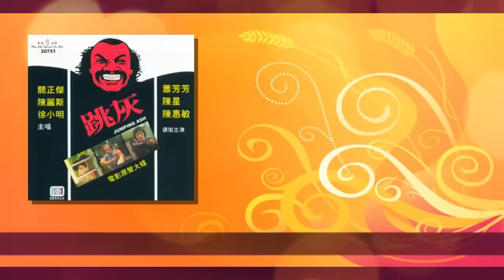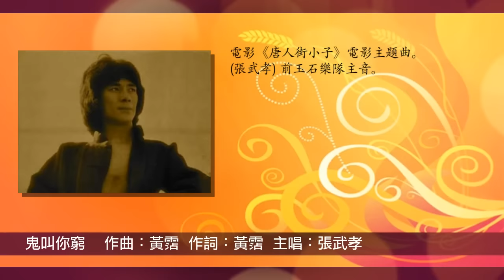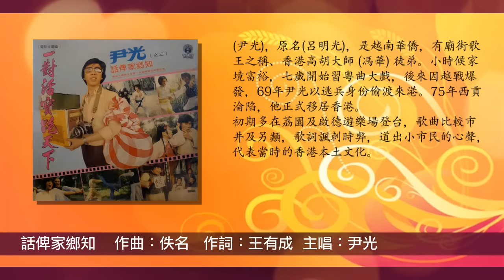(香港流行文化遺產) 70年代粵語歌 (2) Cantopop of 70's-2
I Love music 我愛音樂

更正:《打雀英雄傳》 作曲者應為劉杰(黄霑)
00:00 01許冠傑-浪子心聲
01:20 02許冠傑-半斤八兩
02:38 03許冠傑-打雀英雄傳
04:01 04 關正傑-大丈夫
04:54 05陳麗斯-問我
06:27 06羅文-家變
07:57 07羅文-醉眼看世界
09:16 08張武孝-鬼叫你窮
10:21 09尹光-話俾家鄉知
11:35 10薰妮-每當變幻時
12:48 11馮偉棠 - 飄零夢
14:09 12馮偉棠-風飄飄
15:11 13鄭少秋/汪明荃-歡樂年年
16:23 14許冠英-發錢寒
17:24 15許冠英-蝦妹共你
18:36 16關菊英-人生的挑戰
19:40 17關菊英-一句諾言
20:51 18關菊英-我是痴情無限
22:32 19張德蘭-相識也是緣份
23:31 20張德蘭-人生於世
25:14 21陳秋霞-六月天
26:08 22許冠傑-賣身契
27:43 23許冠傑-父母恩
29:19 24許冠傑-世事如棋
30:46 25許冠英-有水冇閉翳
32:07 26周玉玲-心在嚮往
33:47 27甄妮-奮鬥
34:56 28甄妮-明日話今天
36:26 29徐小鳳-大亨
38:01 30蕭芳芳-林亞珍
38:52 31薰妮-又見別離愁
40:09 32汪明荃-懺情
41:27 33袁麗嫦-鱷魚淚
42:45 34關正傑-變色龍
43:48 35張國榮-追族
45:46 36露雲娜-誰能預計
47:16 37徐小鳳-風雨同路
48:43 38林子祥-青春少年時